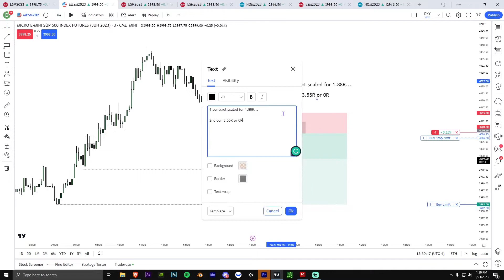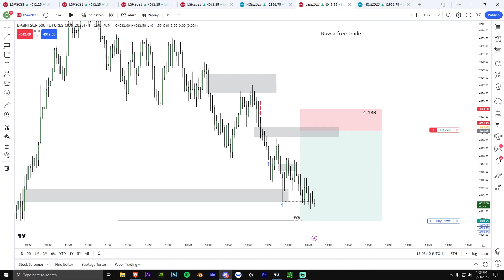Live Trade [+10 Points] + Demo Trade [+20 Points]